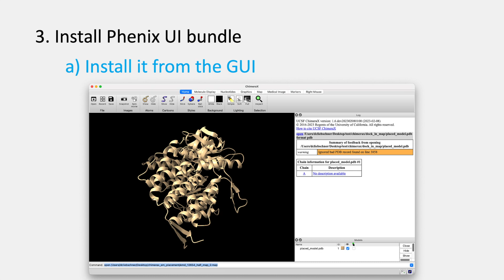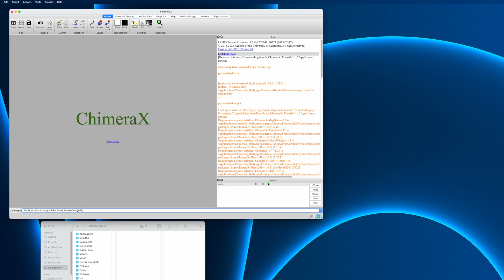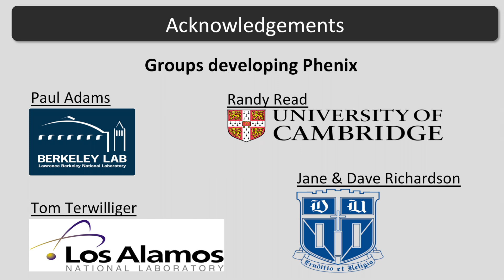Running Phenix via ChimeraX: setup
This video explains how to install the Phenix extension for ChimeraX.